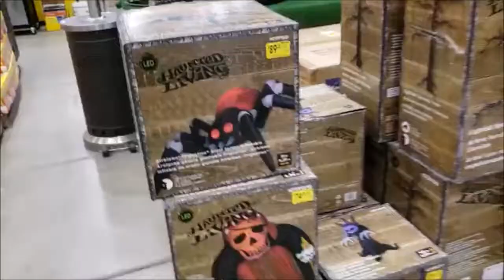Lowes Halloween Sale 2018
Yesterday I filmed the Halloween stuff at Lowes which was on sale, the website says it is on sale until 10/24/2018, after which I am hoping it will go down even lower. They did not do the same with there Christmas items though.